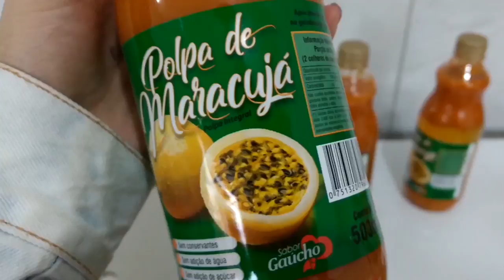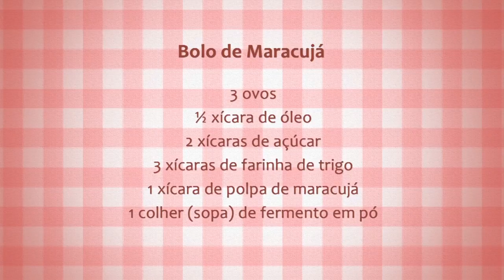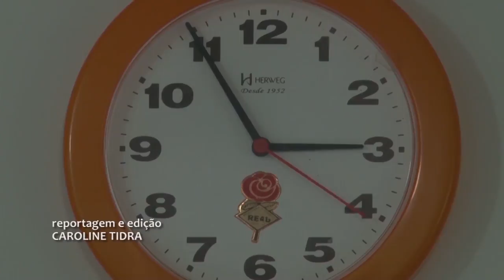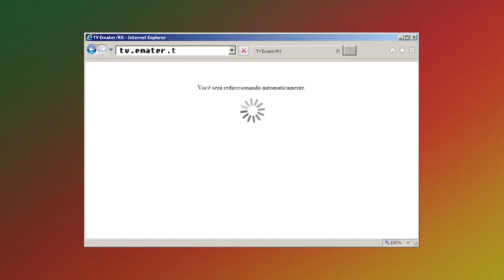Receita: Bolo de Maracujá - Rio Grande Rural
No bloco anterior conhecemos a produção da polpa de maracujá feita em Osório_RS. Agora vamos aprender uma receita com a utilização da polpa do fruto, o bolo de maracujá.

Programa #1018